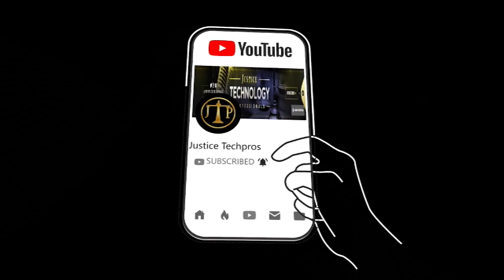JTP Episode 36 Interview Jake Brydon Story of Greg Kelley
***SPECIAL GUEST JAKE BRYDON***
Greg Kelley was wrongfully convicted and had to fight for his freedom. Jake Brydon was a citizen who could not stand back and watch an innocent man spend the rest of his life in jail. He decided to take action and help fight a broken system.  Documentary is now on Showtime "OutCry"